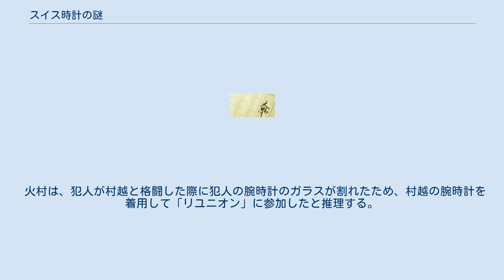スイス時計の謎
『スイス時計の謎』（スイスどけいのなぞ）は、有栖川有栖による日本の中編推理小説。
また、表題作を含む短編推理小説集。
「作家アリスシリーズ」の国名シリーズの第7作目である。
『名探偵傑作短篇集 火村英生篇』 (講談社文庫）にも収録されている。
 2004年第4回本格ミステリ大賞（小説部門）候補作品、2004年版本格ミステリ・ベスト10第2位、2004年版本格ミステリこれがベストだ! 本格ミステリ10選、2011年『本格ミステリ・ベスト10』2012年版で発表された「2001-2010 新世紀 本格短編 オールベスト・ランキング」で第2位に選出される。
 火村に殺人の現場に呼び出されたアリスが見たのは、後頭部をガラス製の灰皿で殴られて殺害された真田山高校時代の同級生・村越だった。
村越は当日、高校のサークル「社会思想研究会」の仲間たちと2年に1度開いていた同窓会「リユニオン」に出席する予定だった。
殺害現場では絨毯からガラスの破片が検出され、掃除機を使った者がいると秘書が証言したことから、犯人が腕時計のガラスの破片の痕跡を消去しようとしたものと思われた。
そして、村越の遺体から、「リユニオン」のメンバーがおそろいで着用しているスイス製の腕時計「ディプテロス」が消失していた。
さらに秘書は、村越が「高校時代の友人に不純な相談にのってもらっている」と話していたと証言する。
 火村は、犯人が村越と格闘した際に犯人の腕時計のガラスが割れたため、村越の腕時計を着用して「リユニオン」に参加したと推理する。
そして、村越以外の5人のメンバーの中から、論理的な推理で犯人を追い詰める。